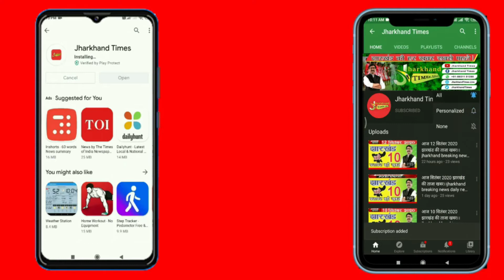Jharkhand Times :गजराज का उत्पात 23 हाथियों का झुंड घुसा गांव में,4 से 5 घरों को किया क्षतिग्रस्त,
Jharkhand Times :गजराज का उत्पात  23  हाथियों का झुंड घुसा गांव में,4 से 5 घरों को किया क्षतिग्रस्त,कई एकड़ में लगे फसलों को‌ रौंदा पहुंचाया नुकसान
ग्रामीणों ने मशाल जलाकर व शोर मचाकर हाथियों को जंगल की ओर खदेड़ा -Jharkhand Times is an exclusive news channel on YouTube which streams news related to Jharkhand, National and international. The channel also have contemporary topic based Viral news and subject special series which are interesting.